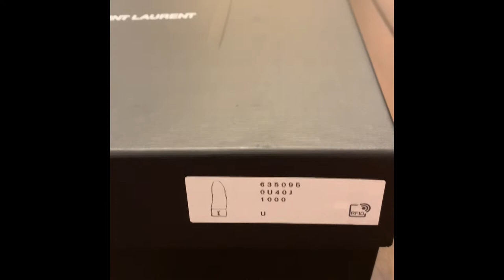YSL ENVELOPE SMALL BAG UNBOXING❤️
ENVELOPE SMALL BAG IN MIX MATELASSÉ GRAIN DE POUDRE EMBOSSED LEATHER
Color : NOIR
Current Price: 2,290 USD
March 2022.